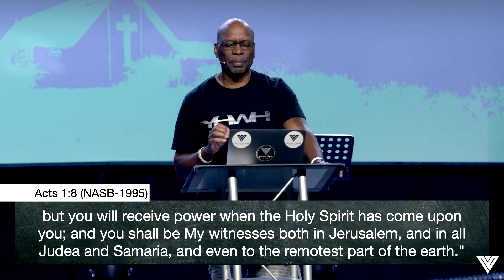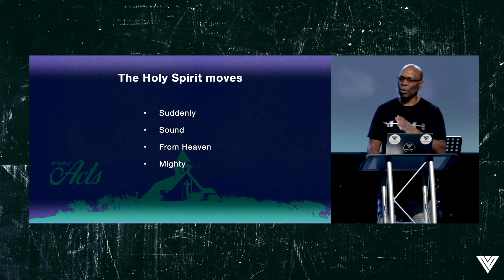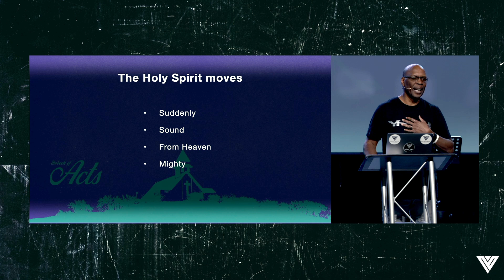Acts 2 Part 1 | Pastor Jerry Johnson